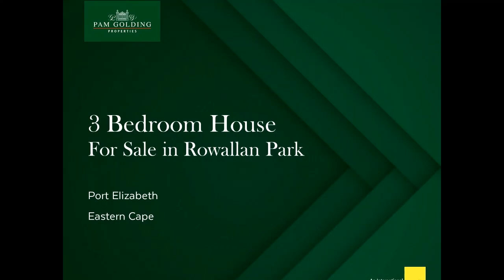3 bedroom house for sale in Rowallan Park | Pam Golding Properties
Spacious and solidly constructed, this welcoming family home is within walking distance of Rowallan Park Primary School.
The first word in convenience, it also boasts a wonderful entertainment area for parents, and a huge, walled garden with splash pool for kids. The living rooms, which have gleaming Meranti floors, include a lounge with wood-burning fireplace, dining room, TV room and fitted character pub. Sliding doors lead to the paved pool area and garden, which is completely private and big enough for ball games.
Newly renovated, the gorgeous, fully fitted kitchen has a separate scullery / laundry.
All three bedrooms are nicely proportioned with plenty of built-in cupboards, and there are two extremely neat bathrooms (main en suite).
Parking is a lock-up garage with double carport in front, and a paved driveway for guests. The property also has 3 rain water tanks.
Close to Cape Rd, Baywest Mall and other amenities, the position is ideal for work commuting. A much-loved home with so much to offer, it needs to be seen to be fully appreciated.